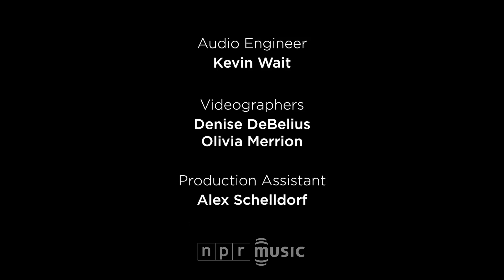John Grant: NPR Music Tiny Desk Concert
John Grant's songs don't mess around: The music isn't complicated, while the lyrics function as darts of retort and thought. His album Pale Green Ghosts is decorated with synthesizers, his voice often drenched in reverb; those tools and textures help make the record strong and everlasting.

So when Grant came to the Tiny Desk with just an acoustic guitarist — and wanted to play piano himself — I feared that the power of the songs I'd come to love wouldn't translate amid such bare sounds. I was wrong, and his music was just right. The lyrics rush forward and hit hard. Try this line from the first song he performs, "Where Dreams Go to Die":

Baby, you're where dreams go to die
I regret the day your lovely carcass caught my eye

Grant is known to some as the singer from the Denver band The Czars, but these days he lives in Iceland. He recently helped translate the best-selling Icelandic album from Ásgeir Trausti into English. Pale Green Ghosts is his second album on his own, though he did have help from the band Midlake when he recorded Queen of Denmark in 2010. The two solo records and much of his writings are deeply personal, touching on his sexuality and his battles with drugs and alcohol. Stripped to its core, this material gets even stronger — and here's proof. --BOB BOILEN

SET LIST
"Where Dreams Go To Die"
"Sigourney Weaver"
"It Doesn't Matter To Him"

CREDITS
Producers: Bob Boilen, Denise DeBelius; Audio Engineer: Kevin Wait; Videographers: Denise DeBelius, Olivia Merrion; Production Assistant: Alex Schelldorf; photo by Alex Schelldorf/NPR